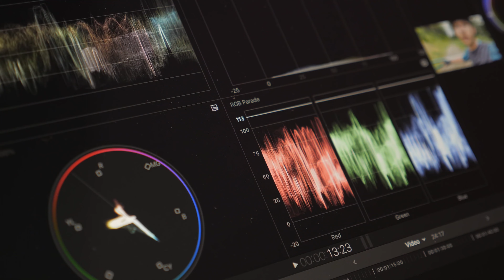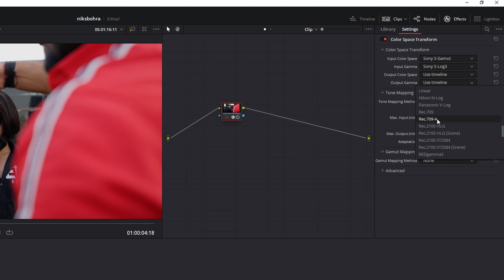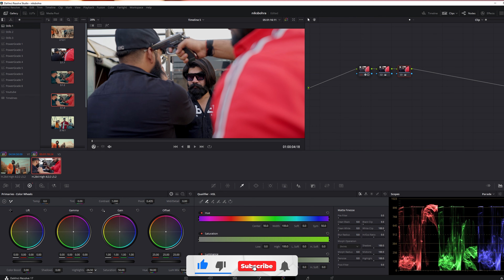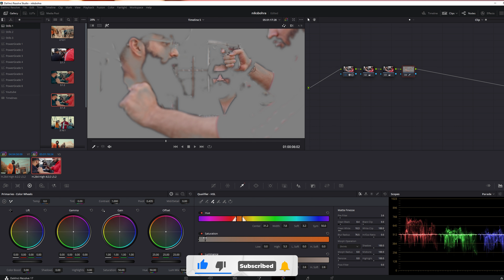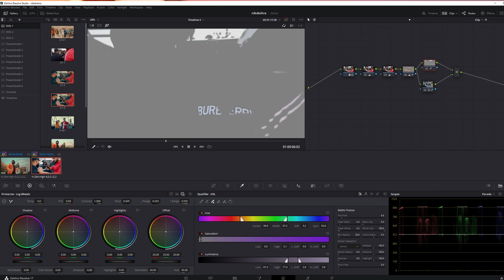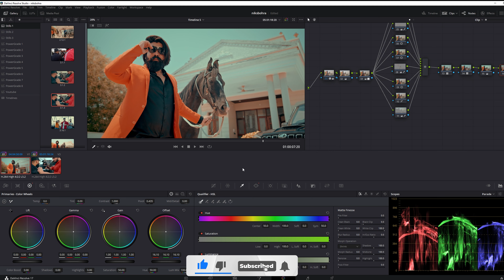Cinematic Color Grading In Davinci Resolve Hindi | Davinci resolve tutorial in Hindi | Ajay K Meena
Aaj hum ek gangster music video ko color grade karenge

Kis Video par topic chahie comment karke jarur btaye

Mic Which I Use

Monitor Which I Use

video kaisa laga comment karke jrur btaye baki support karte rhe.